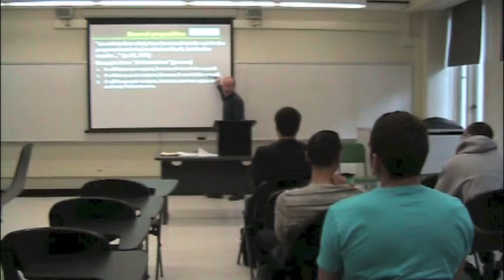PHI321_Mandle_21_Part4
Kant's Groundwork to the Metaphysics of Morals: Maxims